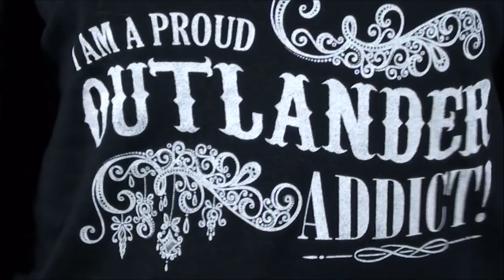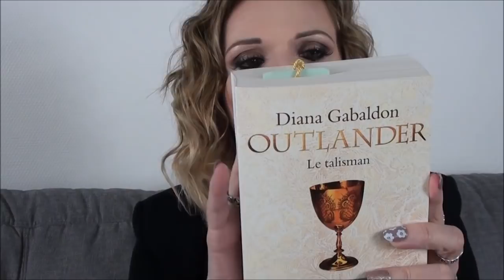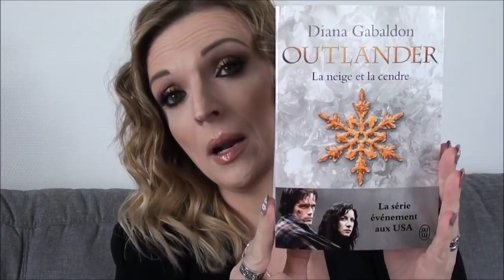Les Bla.Bla de Fairy : Vlog Outlander 😍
🎬 Coucou à toutes et à tous ... Voici un nouveau style de vidéo sur ma chaîne 😉 mes Bla Bla (certaines me reprochant des vidéos trop longues, je trouvais que cela se prêtait bien à la chose 😜 )

Le sujet du jour : Ma série coup de coeur ❤ OUTLANDER (cette vidéo n'est pas forcément très construite ou claire par moment) ... J"ai omis de vous parler de plein de choses et de l'acteur Tobias Menzies qui est fantastique je m'emballe lol 😱 ...

Désolée pour certains spoilers ... je ne suis pas douée lol je vous ai mis en dessous les liens des trailers de chaque saison pour vous donner une idée Ne passez pas à côté et je serais ravie d'en débattre avec vous lol 😘💋

•.¸¸•´¯`•.¸¸.ஐ ..•.¸¸•´¯`•.¸¸.ஐ ..•.¸¸•´¯`•.¸¸.ஐ ..•.¸¸•´¯`•.¸¸.ஐ ..•.¸¸•´¯`•.¸

☞ Excellente revue de qualité sur la saga !! rien à voir avec la mienne lol ... FONCEZ je les adore !!!

❤❤↓↓↓↓↓ A LIRE: ↓↓↓↓↓❤❤

☞ N'oubliez d'activer la HD pour avoir une meilleure qualité :D

📌 Si vous aimez mes vidéos, si vous souhaitez être prévenu(e) de la mise en ligne de mes vidéos, il faut être bien évidemment abonné(e) mais surtout vous devez activer les notifications en cliquant sur la cloche 🔔 c'est gratuit et ça me fera très plaisir de vous compter parmi mes abonnés !!

📌 Afin que je puisse répondre à vos commentaires et que vous soyez prévenus lorsque je poste ma réponse, et ce suite aux changements de Youtube, vous devez m'ajouter à vos cercles Google + et donc disposer d'un compte Google +

Merci et gros bisous à tous et à toutes !!

✿*ﾟ INFO IGRAAL : Pour gagner de l'argent grâce à vos achats effectués sur internet, passer par cette application vous rapporte automatiquement 3€ + 1€ (si vous installez la barre d'outils)💰
C'est OFFERT SANS OBLIGATION D'ACHAT pour toute nouvelle inscription 👍
Voici mon lien d'affiliation ☺... Merci beaucoup si vous le faites !! c'est avantageux pour vous comme pour moi puisque j'aurais une commission si vous validez votre inscription avec une premiere commande en passant par igraal 💵

💄 Mon maquillage dans la vidéo 🔍 :

● VISAGE :

■ Unicorn Essence Sérum Farsali
■ Fond de teint Luminous Silk Armani teinte 4
■ Soft Matte Complete Concealer Nars teinte Crème Brûlée
■ Anti cernes Tarte Shape Tape Light
■ Poudre de Riz de Java de chez Bourjois (contour des yeux)
■ Poudre Radiant Fusion Baked Kiko n° 1
■ Bronzer Sweetheart Sweet Tea Too Faced
■ Blush Rose Gold Sleek
■ Highlighter Moonstone Becca

● YEUX :

■ Base à paupières I Love Stage Essence
■ Palette Rose Gold Huda Beauty
■ Liner Crayon Master Drama Khol Liner Ultra Noir Maybelline
■ Mascara Volume 1 Seconde de Bourjois
■ Faux cils Demi Ardell

● SOURCILS :

■ Chocolate Brown-Nie Too Faced teinte Taupe

● LEVRES :

■ Butter Gloss Nyx teinte Tiramisu

💍 Les Bijoux que je porte 💍

👏 Les marques de pinceaux que j'utilise majoritairement :

♥ Zoeva
♥ Juvia's Place
♥ Elsamakeup
♥ Morphe Brushes
♥ Candice Mack
♥ Elf
♥ Too Faced
♥ Sigma

ஐ Matériel pour filmer 🎥 ஐ

■ Caméra Sony CX115